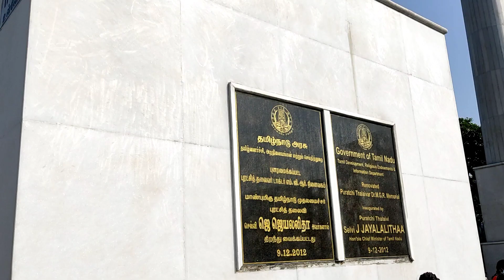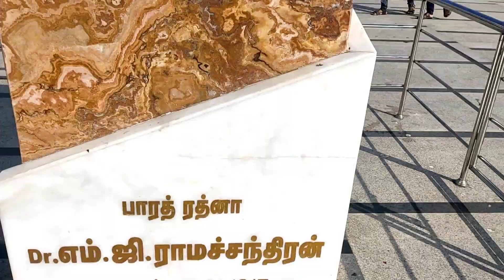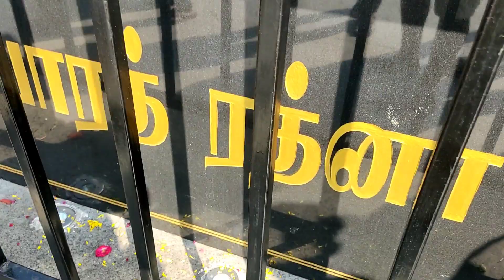Chennai Marina Beach DR. MGR & Amma Jayalalitha Memorials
Mariana Beach one of the largest beach in the Asia
in this video I am going to show you the beach as well as MGR garu and Jayalalitha gari memorials

you can also explore with me